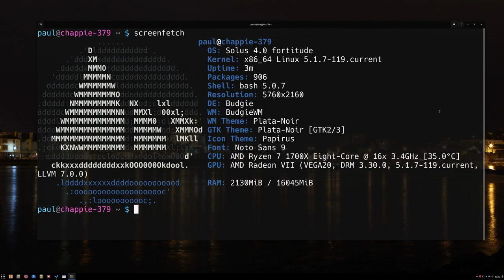Linux Gaming 2019 - Borderlands The Pre Sequel on Solus 4 and Radeon VII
16GB RAM
That's all I can remember LOL.

My channel features uploads, live streams, and other complete wastes of time.